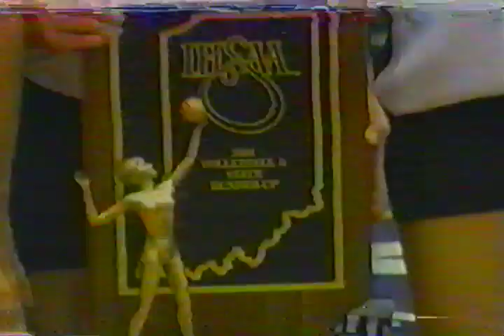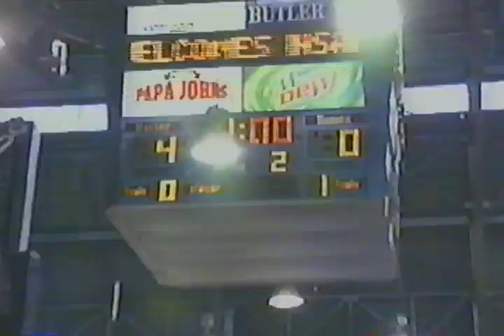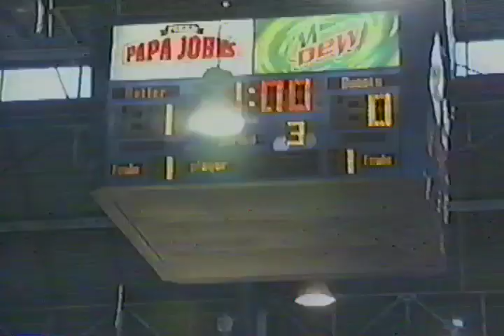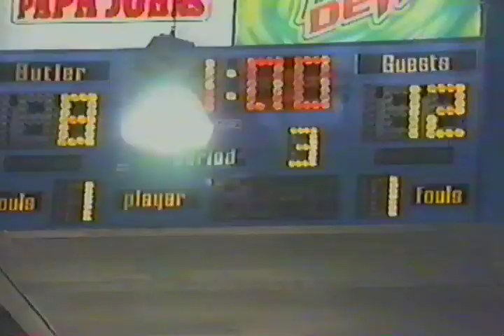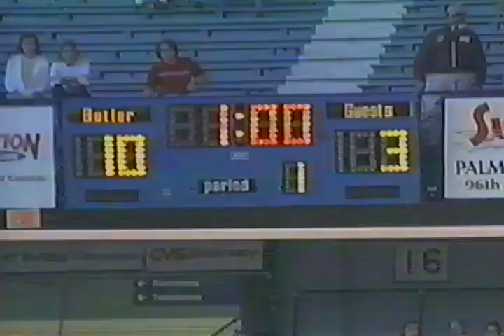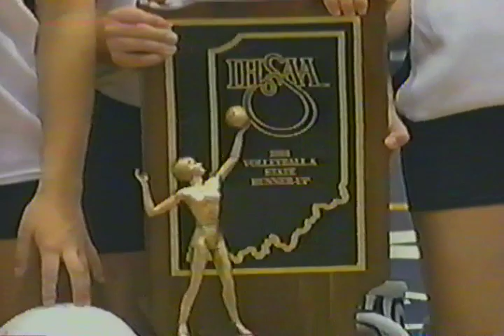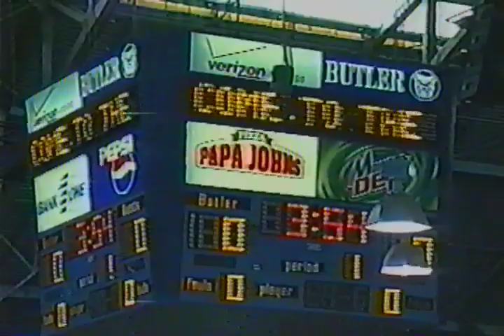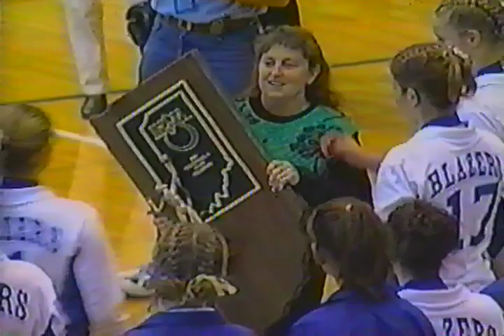Connie Graber Videos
Volleyball Video - Channel 2 News Spot On BR:
Raw Video Of Volleyball State Finals